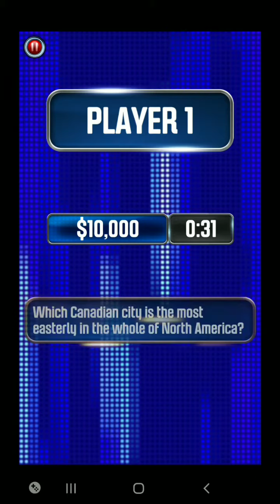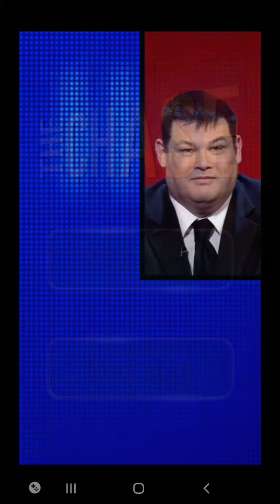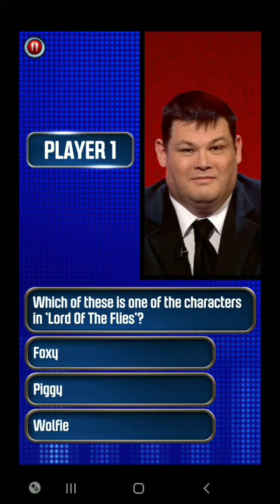The Chase - Official Free Quiz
Playing The Chase - Official Free Quiz The Game By GSN TV